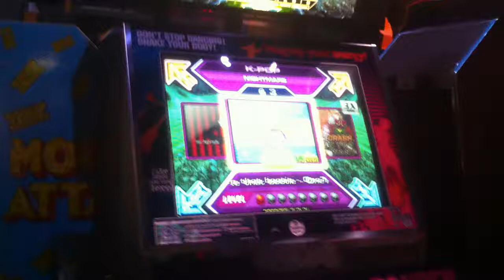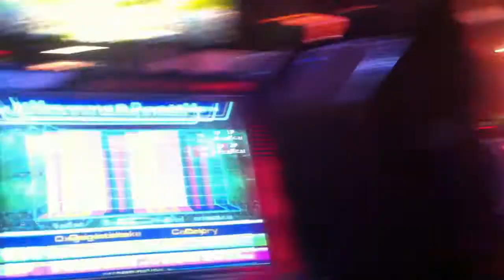[Pump It Up NX] s34n - Shake That Bootie [Double 1 Skull] (Buffalo Bills, Primm, NV)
We took a trip to Primm, about 30 minutes outside of Las Vegas towards California. They have a pretty cool casino called Buffalo Bills on the way. The arcade inside is rarely open though, for about 5 hours 2-3 days a week! (Noon to 8pm-ish - What's the point right?!)

They have a Pump NX machine in a GX Cab, decent condition with original CRT and a DDR Extreme with Memory Cards. Left side is VERY good to play on.

Location Name: Buffalo Bills
Arcade Name:
Location Address: Primm, NV
Location Type: Casino
Location Info: Uses palisades tokens
Machine: Pump NX
Version:
Hardware: GX
Joint Premium: No
Unlocked:
Price: 75c
Flash Memory: No
P1 Bar: 9/10
P2 Bar: 9/10
Screen: 10/10
P1 Sensors: 7.5/10
P2 Sensors: 7.5/10
Sound: 6.5/10
Song Count: 3 (Plus Bonus for AAA)
Defects/Notable Things:
Stage break from 2nd song onwards